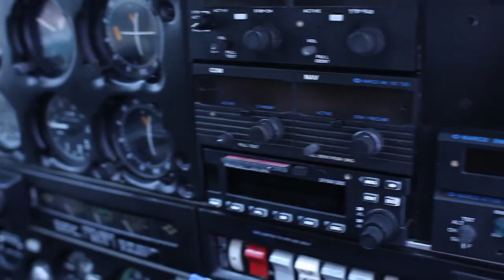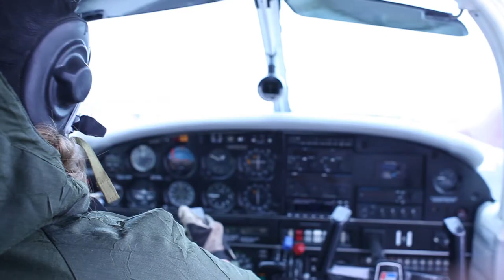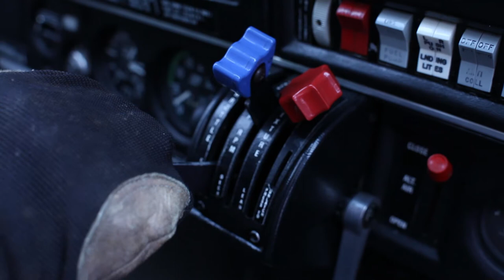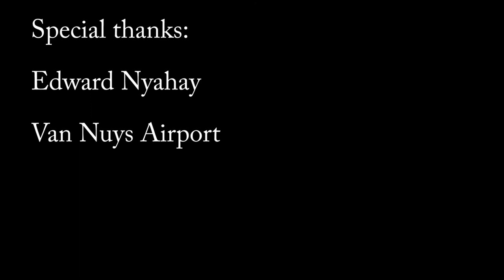WINGS OF HOPE - TOMA BROTHERS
Michael and David Toma create this beautifully shot Promo for their feature film, WINGS OF HOPE!  Enjoy...God Bless!  Produced by Edward Nyahay.  Directed by Michael Toma.  Cinematography by David Toma.